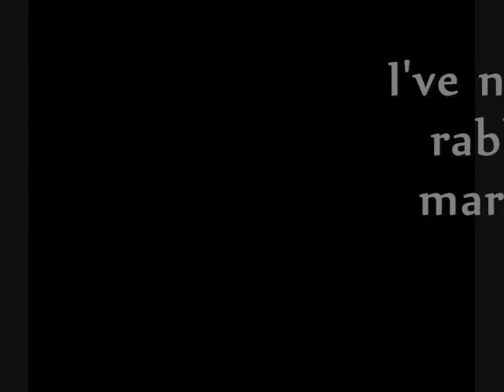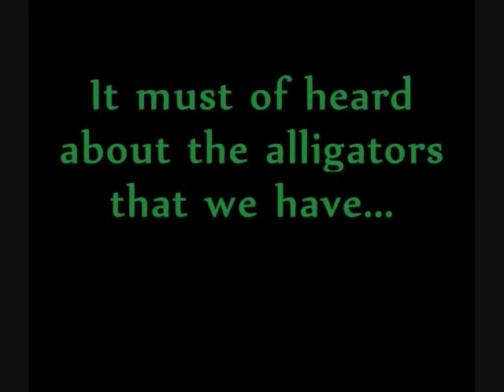Rabbit in the Marsh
I saw a lot of stuff when TS Fay rolled through...